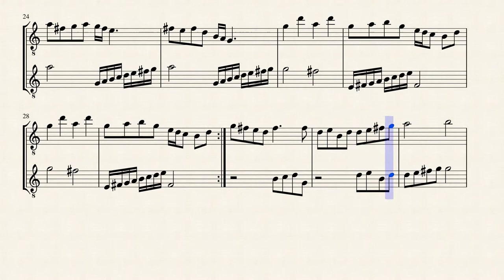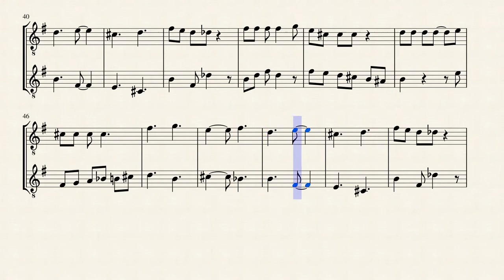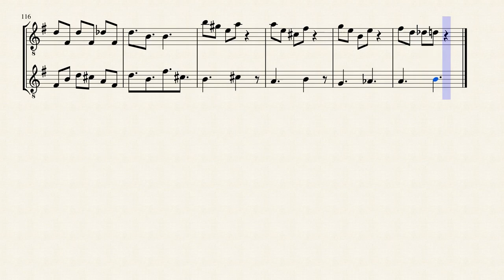Four Short Seasons for Guitar Duet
I wrote this piece in one day actually, for a contest last week. It incorporates some of my other pieces, but what's a composer without recycling your work?